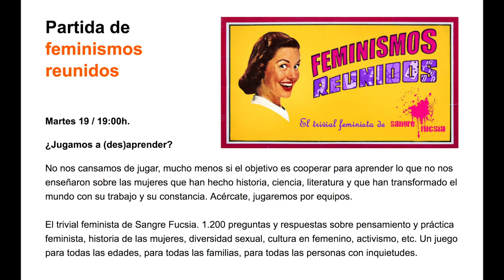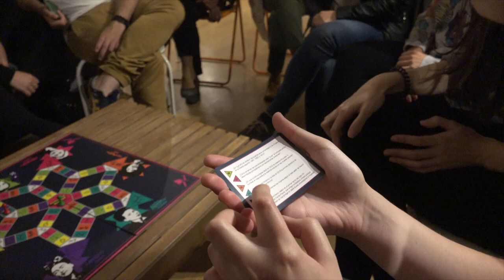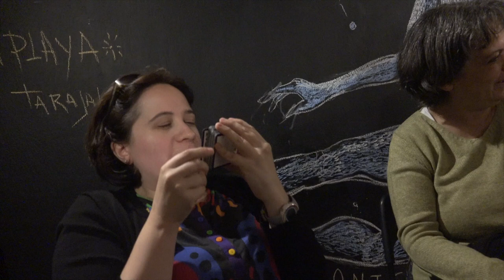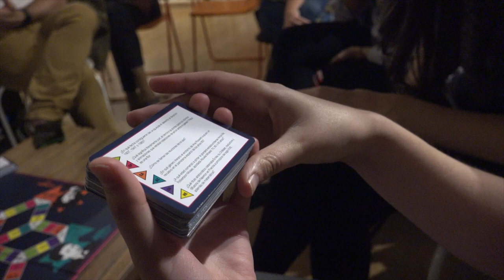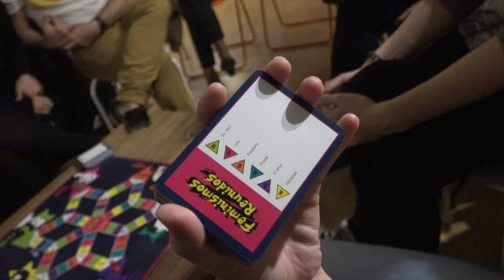Partida de feminismos reunidos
Martes 19 / 19:00h de septiembre del 2017.

¿Jugamos a (des)aprender?

No nos cansamos de jugar, mucho menos si el objetivo es cooperar para aprender lo que no nos enseñaron sobre las mujeres que han hecho historia, ciencia, literatura y que han transformado el mundo con su trabajo y su constancia. Acércate, jugaremos por equipos.

El trivial feminista de Sangre Fucsia. 1.200 preguntas y respuestas sobre pensamiento y práctica feminista, historia de las mujeres, diversidad sexual, cultura en femenino, activismo, etc. Un juego para todas las edades, para todas las familias, para todas las personas con inquietudes.